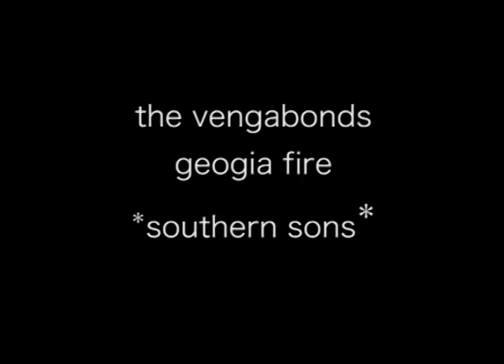the vegabonds-georgia fire.f4v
Presentación del segundo álbum de The Vegabonds - Southern Sons.